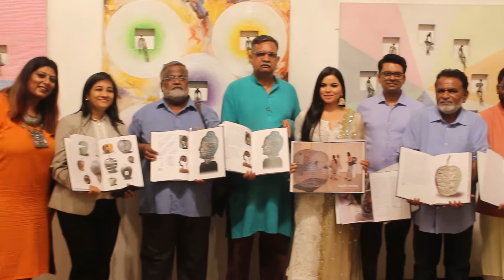Artist Prabhakar Singh's Ensemble-An Wxhibition Of Murals & Sculptures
Artist Prabhakar Singh's Ensemble-An Wxhibition Of Murals & Sculptures With Mahima Chaudhary, Pooja Bedi, Rekha Rana & Others2